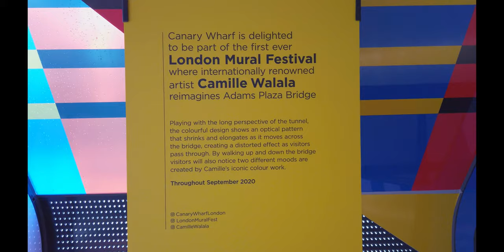Secret London - See how artist Camille Walala has transformed Adams Plaza Bridge, Canary Wharf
A short walk from Canary Wharf Tube Station to Adams Bridge Via Reuters Plaza, One Canada Square.
Discovery how renowned French artist Camille Walala has reimagined Adams Plaza Bridge in Canary Wharf.
💬INFORMATIONAL SUBTITLES AVAILABLE!
Turn closed captions for commentary subtitles to know the name of the street and what famous building/landmark you are looking at.

I will be uploading new videos weekly. Come Walk with me!

Route Timestamps:
00:00 Intro
00:10 Canary Wharf Tube Station
04:04 Reuters Plaza
05:59 N Colonnade
06:17 Adams Bridge
07:53 Crossrail Place